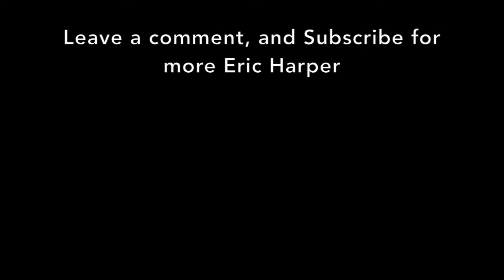Mi Locura - The Very Best of Eric Harper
I love this song! I was hired by ADIDAS to compose a song for one of their commercials featuring famous Spanish golfer Sergio Garcia, I even got to be in the commercial!

You can buy my album "The Very Best of Eric Harper"

Farzad Khozein - Violin
Miles Shrewsbery - percussion
Kristian Harper - All mixing and audio engineering

Cheers!